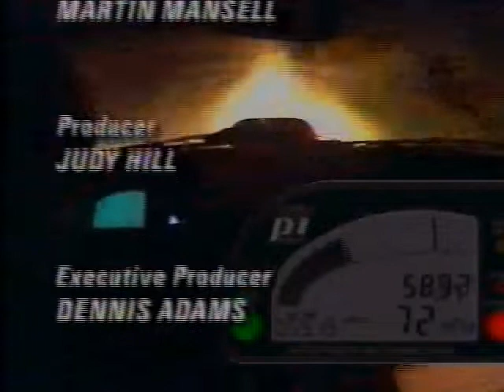Gyndaf Evans Onboard part2